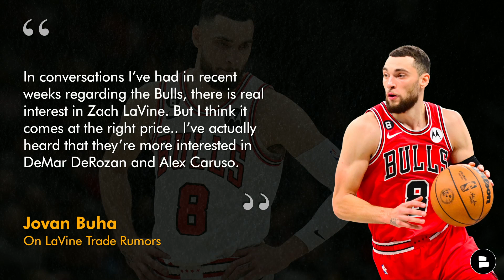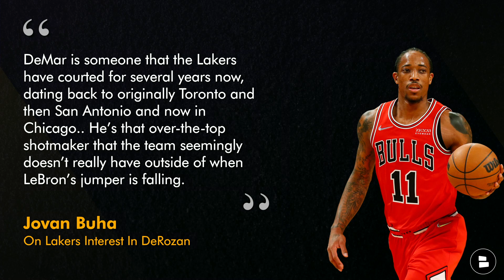Shams Charania Report: Chicago Bulls Want Austin Reaves In Zach LaVine Trade? Lakers Trade Rumors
Shams Charania dished on the latest Lakers trade rumors this week, and said he is “sure” that the Bulls would covet Austin Reaves from the Lakers in a potential Zach LaVine trade. However, Jovan Buha of The Athletic stated that Lakers GM Rob Pelinka would prefer DeMar DeRozan or Alex Caruso in a trade with the Bulls. Will the Lakers and Bulls make a trade ahead of the 2024 NBA trade deadline in February? Marshall Green explores on the latest edition of the Lakers Report!

Hit that thumbs up icon!

Laker Nation! Head down to the comments section and interact!
- Would you give up Reaves in a deal for Zach LaVine? Yes or No
- PICK ONE TO TRADE FOR! Zach LaVine, DeMar DeRozan or Alex Caruso

Support the @chatsports brand on all social media sites by giving us a follow:

Disagree with Marshall? Hit him up on Twitter

Lakers' projected starting lineup: D'Angelo Russell, Austin Reaves, Taurean Prince, LeBron James, Anthony Davis

After you sub, turn on those notis so you don't miss a thing!